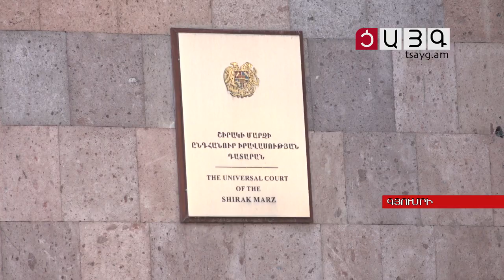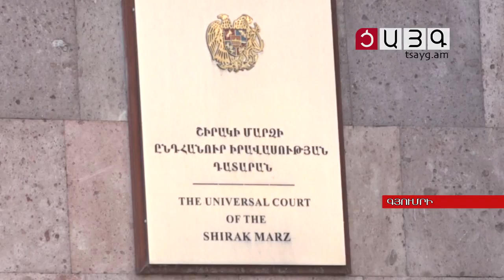Հայտը հիմք չէ մարզում գործունեություն ծավալելու համար, Tsayg.am